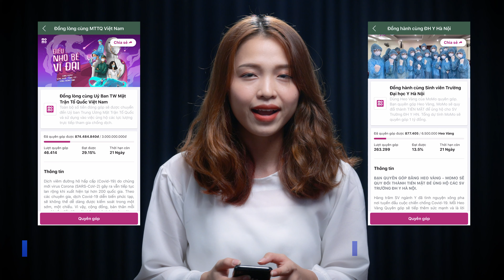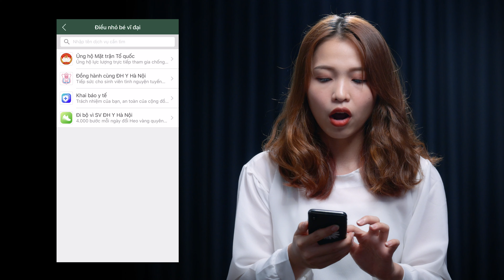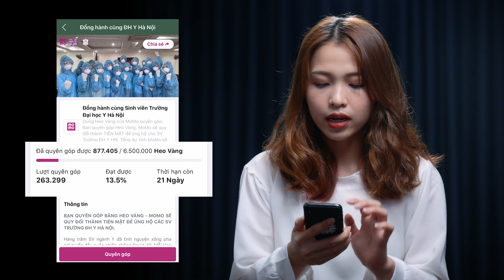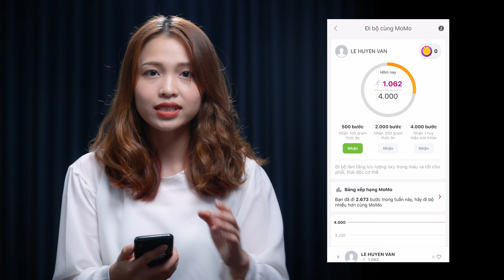Tham gia quyên góp "Điều nhỏ bé vĩ đại" từ MoMo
Những hình ảnh các bác sĩ, y tá, đội ngũ y tế, tình nguyện viên y dược túc trực, cận kề 24/7 tiếp xúc với những bệnh nhân không còn lạ trên các trang mạng xã hội. Những hình ảnh mang nhiều cảm xúc, sự hy sinh và cao đẹp. Họ cũng như chúng ta, nhưng chúng ta được ở nhà, được thoải mái, còn họ phải chấp nhận xa gia đình, để là những người ở tuyến đầu chống dịch. Mang lại sức khoẻ, an toàn cho cộng đồng.

Theo dõi Tinh Tế qua các mạng xã hội sau:

[@NhunNhun1305,nhatanh0911]